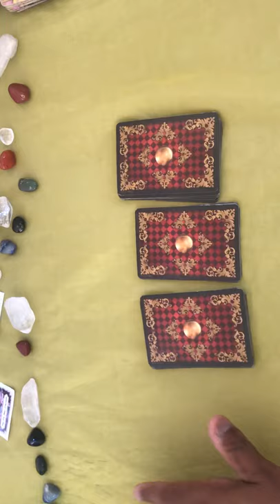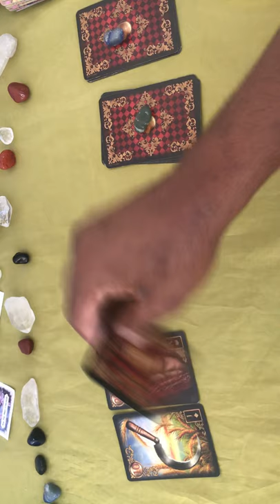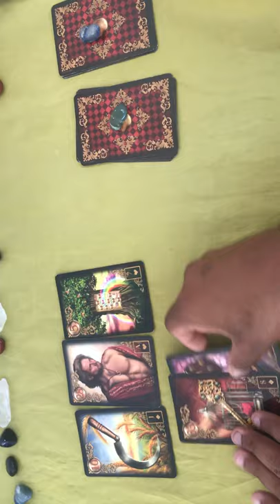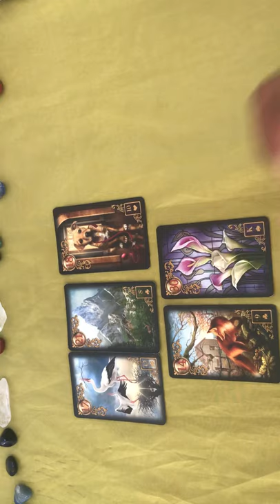ele ou ela vai se separar para ficar comigo? ♠️♥️ TAROT RESPONDE Tarot Responde 🌟 TAROT RESPONDE!